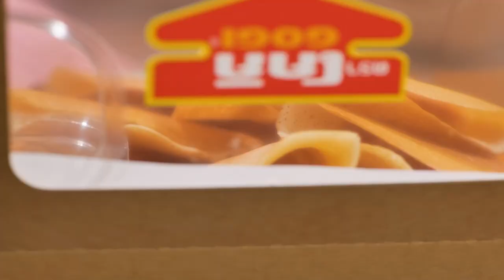ขนมโตเกียวเนยนม สูตรเด็ดอ.ยิ่งศักดิ์